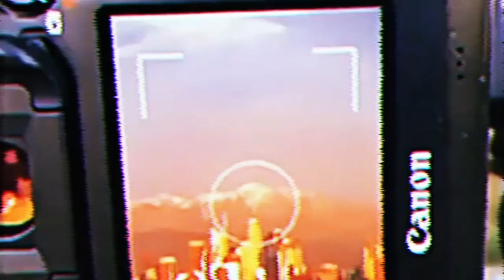Corbin - Misery Demo (Music Video)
Corbin - Misery Demo